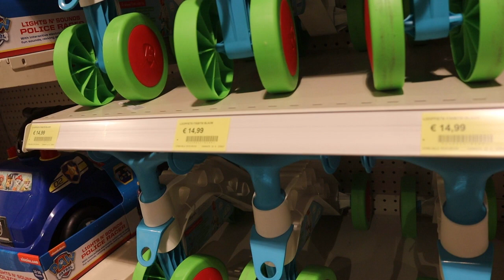Verjaardagskado kopen voor enzo